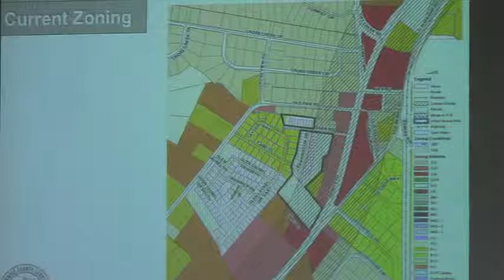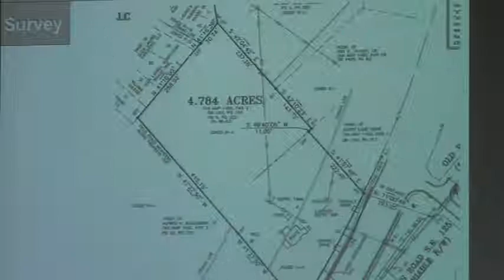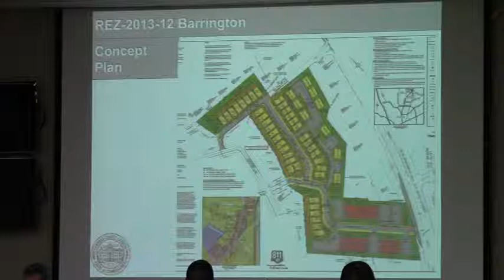7. REZ-2013-ll Nottinghill 8. REZ-2013-12 Barrington @ GLPC 2013-09-30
Greater Lowndes Planning Commission (GLPC), Lowndes County  Regular Session,